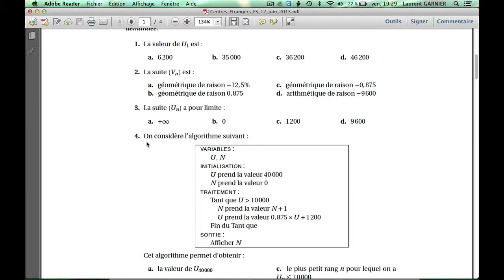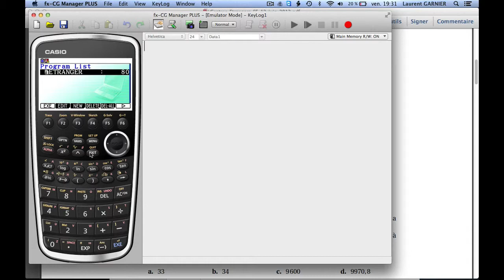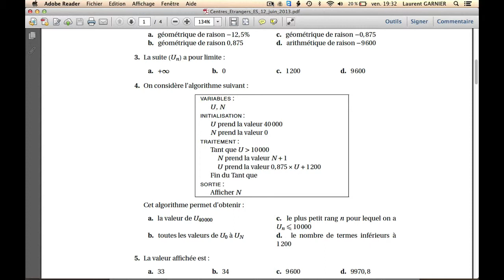Algorithme exo1 bac ES 2013 centre étranger casio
Pré-requis : terminale ES, avoir une calculatrice casio
Résumé : mise en oeuvre de l'algorithme de exo1 bac ES centre étranger casio